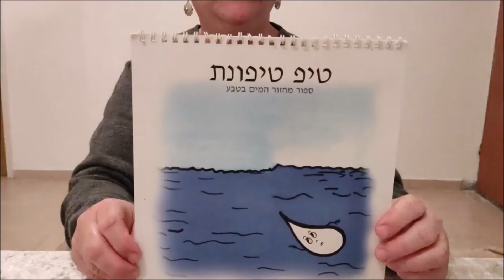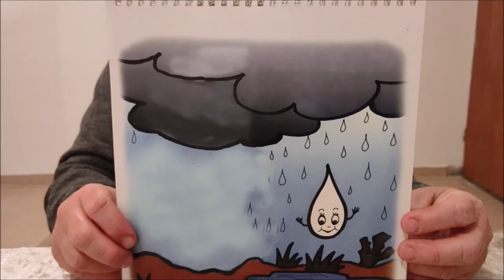הסבר מחזור המים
גן ילדים - לילד לגננת ולשכבה הצעירה. גן ילדים ערוץ סיפורים, יצירות ועוד ערוץ גן ילדים מכיל סיפורים לילדים שירים לילדים - תיהנו, גלעד פילוסוף.
תודה מראש. הרבה מהסרטונים מכילים סיפור ספר לילידם פעילויות יצירות ועוד